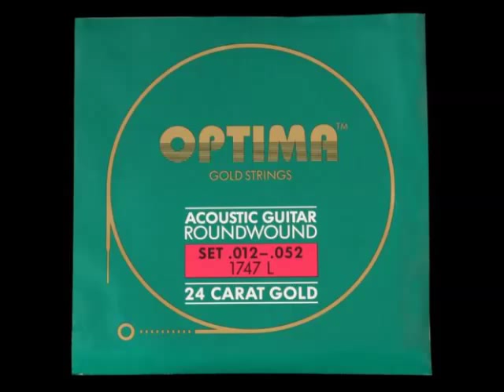Westernguitar Stringtest part1 - Optima 12 (24 carat gold)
I decided to make a series of Western Guitar Stringtests. So if you have any suggestions, which Strings you want to hear next, leave a comment or write me a message.

Strings: Optima Roundwound Acoustic Guitar Strings, 24 Carat Goldcoated. Gauge: .12 - .52
Guitar: Lakewood J18 (Jumboguitar with cedar top)
Microphone: Sennheiser MD421-II

I played 3 different themes to show the stringbehavior in different Situations.
Part1: Open Chord Behavior
Part2: Rockstyle with Bass-Strings in focus
Part3: Fingerstyle with Stringnoise in focus.

First Impression:
This is the third day with those Strings. I had an overally good feeling when i first put them on. The very first Tone sounded stunningly beautiful, so i decided to make this Video-series. As a Player with quite a high finger and hand sweat flow, i very often struggle with my strings and their durability. So i went for those Gold coated ones, because Gold as a noble-metal should be more resillient to corrosion. The string tension is medium with those Optima strings. With a standard tuning they are quite good and easy to play, and feel more like a .11 gauge than a .12 gauge.
With the Lakewood Jumbo, i often struggle in the bass frequencies. Cedar Top is a powerful workhorse and mixes with the jumbo body, i usually have too much bass in the sound and have to reduce it after recording (which i did not do here).
I read a user comment on those Strings in the store, and one person tried them on a Cedartop dreadnaught guitar and was a bit disappointed, because they sounded a bit thin on his guitar. An impression i cant find for myself. But it could be the huge body of my guitar. I play alot without pick, so one of the things i look into with new stringsets is the behavior on my rhythm hand. This Stringset is not as glued to the fingers, as i know from different Strings. Especially non coated Roundcore strings have a better grip on the rhythm hand than those.